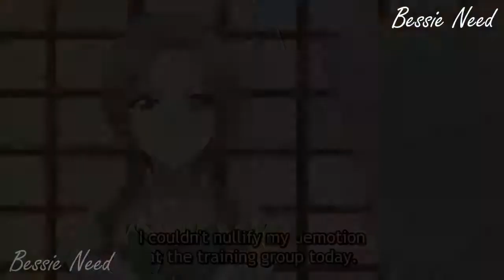She's Still Chasing Her Dream!